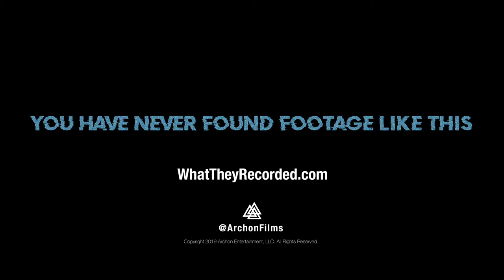Witnesses - Official Teaser Trailer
ORDER WITNESSES TODAY!
What They Recorded Got Them Killed

Four college classmates are hunted by a ruthless drug cartel hitman when they inadvertently record a murder while shooting their student film.